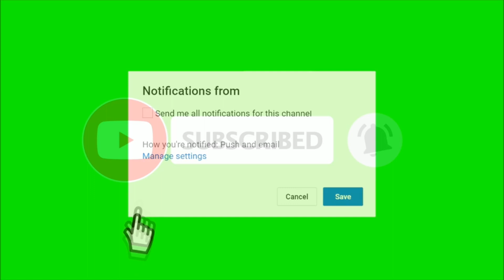FRUIT SALE PRANK | Numberdar & Mushtaq rana & Baal Veer | Must Watch New Funny | Comedy Videos 2019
STAR STUDIO JAUHRABAD Has Well Equipped ,In-House ,Quality Voice Recording Studio, Production House For Shooting Dramas, Telefilms, Songs And Live Shows And An Ultra Modern , Sound Proof Facility For Indoor Live Audio And Video Shootings. With Its Excellent Infrastructure, State Of The Art Equipment, Dedicated Team of Experts, Countrywide Distribution Network, And Participation Of Most Popular Artists, Performance Of STAR STUDIO Remains Outstanding In Its Area Of Business FOR Contact
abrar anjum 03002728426